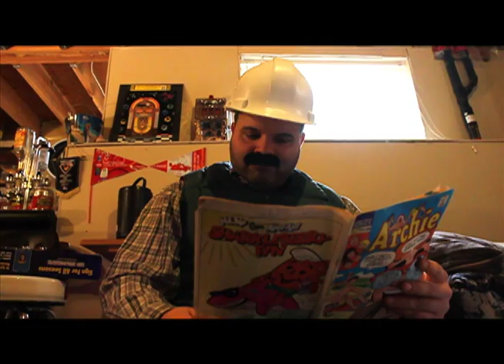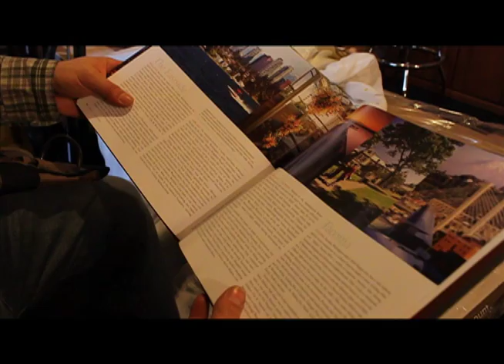Sal and Lou Hurricane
Longtime foreman Monty Capers is busting a cheek over the gyproc deadline on the basement reno.
God forbid it's not done for Monday.
But hey. if he can trust anyone, it's his boys Sal and Lou. Everything's going smooth until word that there's a hurricane brewing in North Jersey. For the first time ever, Lou is faced with putting the words "rationing" and "capicola" in the same sentence, while Sal goes on a hunt for the elusive shrinky dinks.